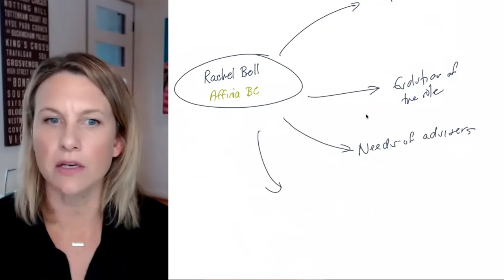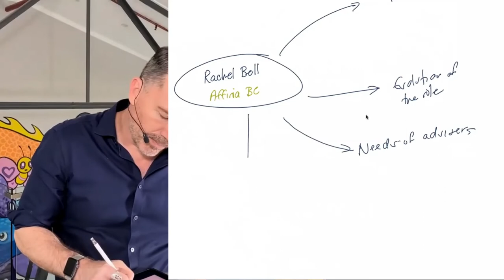The Evolution Of Licensees With Rachel Bell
Some time ago, I drew a picture for a friend of mine outlining the four pillars that contribute to practice success. It might not surprise you to learn that one of those pillars was licensing.

In this Finnovation Masterclass, I'll be joined by someone I know very well to have a conversation that I've never had before.

Rachel Bell is a Sydney-based PDM/ Business Coach with Affinia, who brings to the table a wide range of experience as an adviser, BDM, PDM, and a bunch of other roles in the industry that give her a uniquely wide perspective many others don't have.

In this session:
- we'll dive deep into the evolution of the licensee relationship as it relates to your business success.
- we'll pinpoint the kind of businesses that are best suited to using third-party licensing and how certain firms are able to craft a supportive and successful relationship with licensees where others simply aren't or don't
- we'll also explore some of the "behind-the-scenes" aspects of providing the services practices like yours rely on, and talk at length about the potential future of licensing that are playing out as we speak.

Join us for what promises to be a detailed look at the cutting edge of the role licensees do play in the current shifting industry landscape and where that may head in the coming years.

Join our list and get the latest best practice insights in your inbox every fortnight